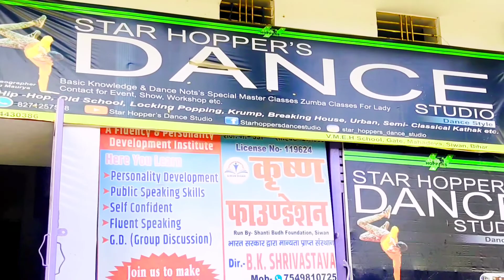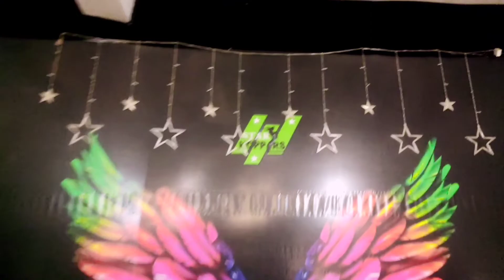My Dance Class In Siwan || Arya Ranjan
My Dance Class In Siwan